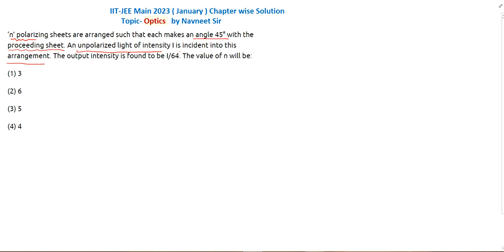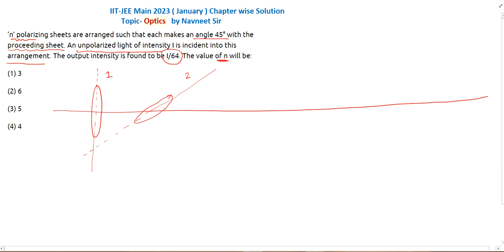n polarizing sheets are arranged such that each makes an angle 45 with the proceeding sheet.